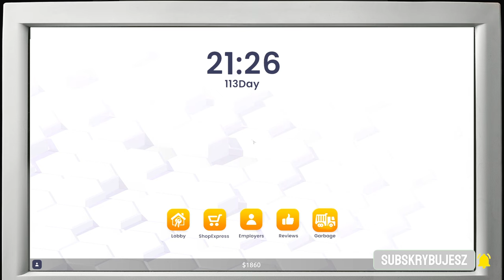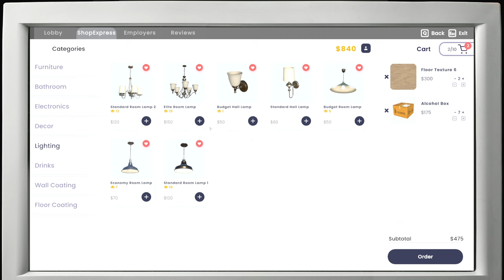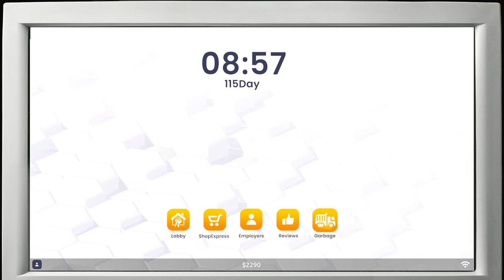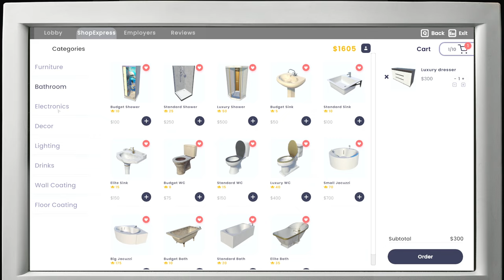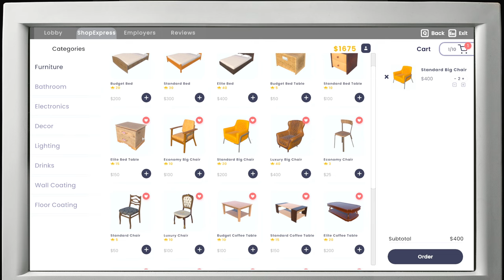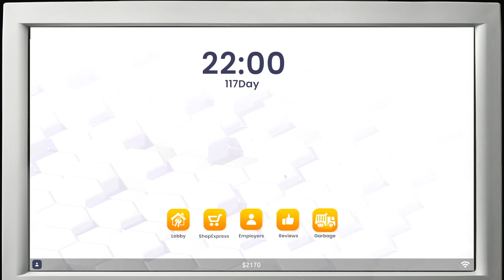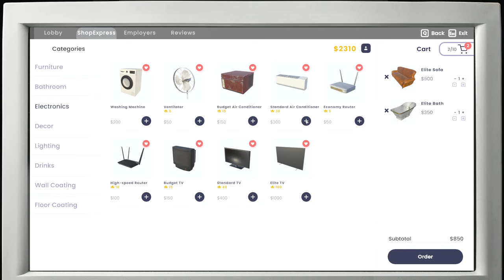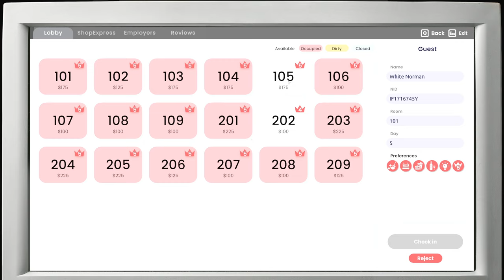Osiągnąłem już WSZYSTKO? Pokoje na maxa. Hotel Business Simulator gameplay (#14). Symulator Hotelu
Osiągnąłem już WSZYSTKO? Pokoje na maxa. Hotel Business Simulator gameplay (#14). Symulator Hotelu po polsku. Zagrajmy w Symulator Hotelu gameplay pl. Zagrajmy w Symulator Hotel po polsku czyli Hotel Simulator 2024.